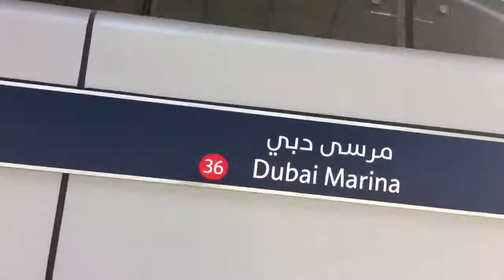Mitro Dubai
Mitro Dubai Marina